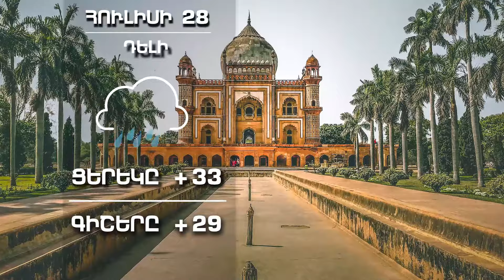Եղանակը աշխարհում - Հուլիսի 28, 2022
1in.am Armenian News & Analyses.